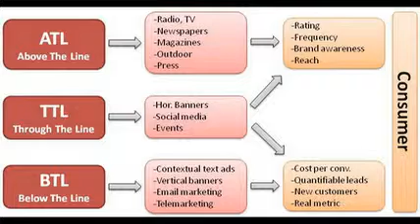ATL, BTL và TTL Marketing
Nghệ thuật tiếp thị ... Nó khá dễ dàng và sáng tạo để bán / quảng cáo / thương hiệu một sản phẩm hay dịch vụ. Và đáng ngạc nhiên, có tồn tại một đường để phân biệt giữa các loại tiếp thị một.
Các công ty tiếp thị sản phẩm của họ trong một số cách. Những cách này rơi vào một trong hai loại .

ttl   marketing   19]]   activity   example   atl   btl   30   19]]]   telemarketing   13]]   hiệu   quả   là   gì   tips   13   call   vida   loka   2j   engraçado   porta   dos   fundos   ventas   por   telefono   asuransi   ads   asmr   appointment   setting   app   axa   mandiri   audio   anemic   cigna   ativo   business   bank   background   noise   bangla   bot   bni   life   b2b   dbs   b2c   service   calls   center   sample   in   hindi   comedy   funny   company   cold   calling   conversation   da   pirangagem   depressão   documentary   quebrada   definition   de   royal   prestige   diagram   dialogue   device   curso   executive   interview   questions   and   answers   edukof   role   español   job   examples   10   from   home   fail   for   beginners   fifgroup   funkeiro   real   estate   listings   insurance   agents   video   guru   greece   guide   grant   cardone   8   greek   good   skills   peter   griffin   lead   generation   danny   glover   movie   hotel   how   to   sell   improvement   scripts   works   health   script   como   hacer   indonesia   tamil   india   insurans   intro   english   jobs   2018   john   cena   joke   meaning   julio   cocielo   jacinto   manto   key   peele   kya   hota   hai   kartu   kredit   kerja   cara   contoh   kefera   kabaret   kta   leads   lenny   ligação   ligações   engraçadas   live   roofing   lbv   malaysia   motivation   music   manos   malayalam   maloqueiro   motivational   videos   numbers   new   nervoso   nederlands   na   cadeia   atendente   net   5   menor   office   objections   outsourcing   objection   handling   operador   oliver   oz   advantages   of   outbound   prank   phone   crime   scene   parody   products   tom   mabe   pitch   parafernalha   que   es   just   dial   se   revoltaram   o   é   q   recording   robot   rebuttals   revenge   play   receptivo   comedian   sales   techniques   scams   song   software   training   trailer   ultimo   dia   uts   what   is   urdu   stand   up   mais   um   filmes   voicemail   vinicius   voice   tone   vingança   work   wikipedia   does   worst   ever   white   whatsapp   xingando   x   cliente   xinga   yang   baik   youtube   sukses   menjadi   hebat   zueira   zuando   zika   zé   droguinha   ]   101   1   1biel   about   5inco   minutos   tipos   activities   ideas   strategy   y   estrategias   en   ejemplos   acronym   tc   auto   brand   campaigns   communications   definicion   define   experience   eszközök   full   form   jelentése   through   the   line   pdf   ppt   significado   adalah   abbreviation   agency   atlanta   digital   agencies   budget   batu   pahat   sdn   bhd   dan   capitol   reviews   definicija   definitie   definicja   description   dalam   events   group   event   specialist   e   includes   initiatives   list   above   manager   mix   monografia   material   medios   nedir   or   social   media   airport   district   destination   organization   plan   &amp;   phoenix   atc   solutions   stands   support   significato   term   tools   trade   terms   trong   và   vs   wiki   campañas   diferencia   entre   mumbai   bangalore   delhi   dubai   books   benefits   best   practices   belfast   beispiele   below   concepts   profile   companies   karachi   kolkata   d   directo   direct   elements   eventos   facebook   fw   fibra   ghana   guerrilla   guatemala   sinnvoll   btl-marketing   gmbh   herramientas   fmcg   pakistan   je   chennai   research   consultancies   co   jest   kenya   lahore   ltd   richmen   llp   limited   integral   ltda   pin   lacouture   s   a   methods   managua   mexico   maßnahmen   nicaragua   ne   demek   nigeria   ncr   ni   objectives   online   proposal   programs   primer   peru   revista   retail   rural   regel   costa   rica   services   sta   b   v   trends   types   traduccion   btl-marketing-umfeld   ventajas   desventajas   website   publicidad   logistica   sas   znacenje   2017